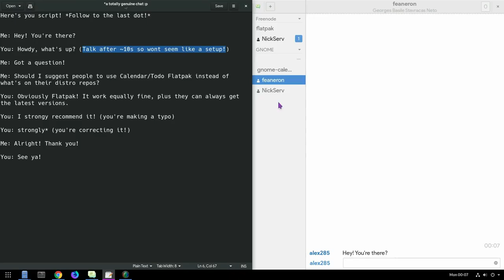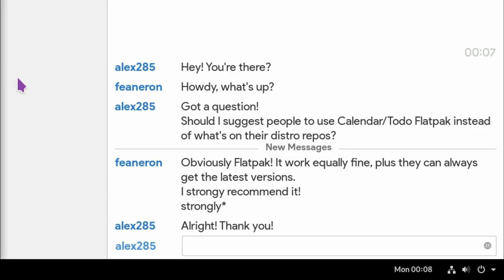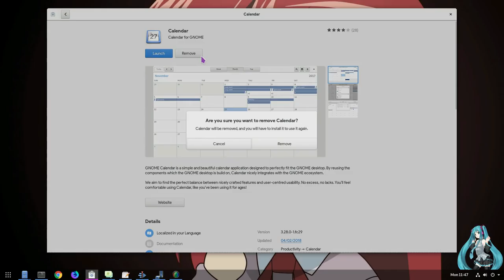[GNOME 3.28] Flatpak is *Strongly Recommended for Getting GNOME Apps :p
for whoever doesn't know, feaneron (aka. Georges Basile Stavracas Neto) is the maintainer of Calendar, Todo, recently also on Control Center, and he pushes patches pretty much everywhere on upstream GNOME!

he works on Endlessm, a company that is known for Endless OS, a system based on OSTree & Flatpak, and GNOME obviously!

before that video happen, i asked him his opinion if people should use Flatpak Calendar instead of whats inside their distro repos, and he said totally yes!

so then i asked him, if he wanted to screecast that chat, for making a kinda of Flatpak promo! he said "sure!", so i gave him a script, without explaining him exactly the concept ;)

..what happened next, is on the video :p

▶ On Polari i have change the font scale to 1.5 from GTK Inspector, thus everything's big! unfortunately it doesn't have an option to change text size

video is recorded on Fedora Rawhide (branched Fedora 28 currently) with GNOME 3.28

▶ Music
Vexento - Home (Copyrights free)